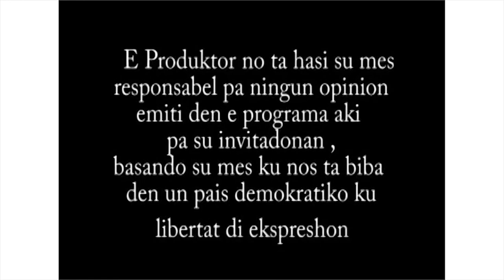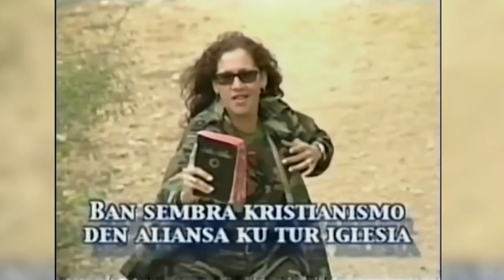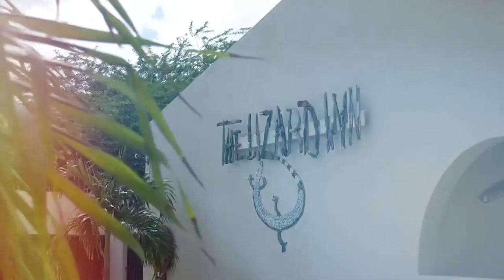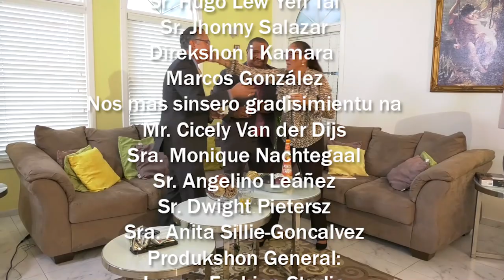Defrente ku Lupe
TELECURACAO 60 AÑA PABO!: